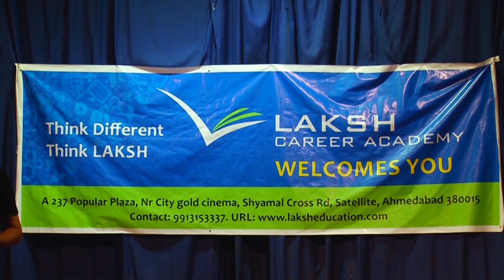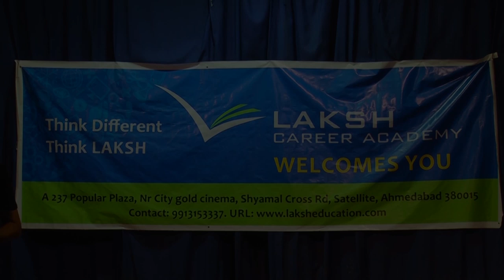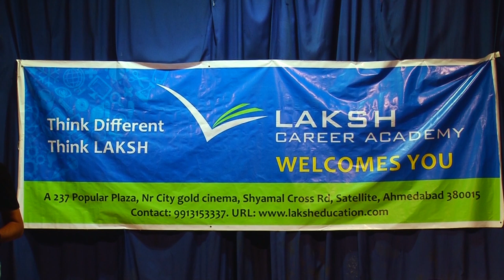Hiren Dave(Director) & Kavita Kaushik(IRS) - GPSC(Questiones & Answers)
This is one of the biggest event happened at Gandhinagar(TownHall) regarding GPSC Complete Guide Seminar by Hiren Dave(Director) and Kavita Kaushik(IRS).

Hiren Dave Sir(Director of LAKSH Career Academy) and Kavita Kaushik(IRS) gave precious GPSC Complete Guidance Speech to candidates at Gandhinagar(TownHall)

LAKSH Career Academy has branches at Ahmedabad and Gandhinagar both the location.

In this seminar at Gandhinagar(Town Hall), different candidates came for the seminar from different part of Gujarat on Sunday.

Almost, all the candidates, as well as their parents, ask their queries/concern to Hiren Dave Sir(Director of LAKSH Career Academy) and Kavita Kaushik(IRS).

Out of this, so many candidates join the GPSC Foundation Course at Gandhinagar branch of LAKSH Career Academy.

Kavita Kaushik Madam did the UPSC coaching from SPIPA. As per Hiren sir, there are some myths about GPSC and UPSC.

LAKSH Career Academy has started in 2011 and many candidates trained from here for GPSC and UPSC.

GPSC candidates once passed the mains exam will start preparation for GPSC Interview and at that time LAKSH Career Academy provides GPSC Mock Interview facility free of cost.

LAKSH Career Academy has the Upcoming Government Section where all the details are available of exams conducted by Gujarat Public Service Commission (GPSC). It also suggests you about frequent changes in the exam and any important information around GPSC.

There are more than 26 candidates selected out of around 300 candidates appear for the GPSC Exam.

Hiren Dave  Sir Director of LAKSH Career Academy also an author of Gujarat Samachar published an article in Shatdal Purti every Wednesday. For each and every article CLICK Below.

LAKSH Career Academy also provides the training for PSI/Constable exam and Gaun Seva Pasandgi Mandal in Ahmedabad and Gandhinagar both.

1) Any GPSC Coaching institute can’t be able to give a guarantee of clearing GPSC.
2) You may be able to clear GPSC or UPSC on your own too.

The benefit of joining the coaching institute.

1) You get atmosphere
2) The lecture will guide you in a short time to the point and in speed.

Your current job is not the barrier in clearing GPSC. You can clear GPSC/UPSC with or without a job.

Kavita Kaushik madam took 5 attempts and then clears the UPSC Exam but never worried or demoralized.

UPSC and GPSC Exams are transparent. During GPSC Interview every candidate has a unique code and jury members do not even know about your name, surname or village.

Kavita Kaushik madam got the full support from the family and congratulates all the students sitting in the seminar at Gandhinagar(TownHall) that they are lucky because their parents are taking interest and care of their career and future at Gandhinagar(TownHall).

One of the students asked that if I do arts after 12 th than will it give any kind of benefit in
GPSC or UPSC. It doesn’t have any direct impact on your preparation but if you go for commerce or arts than it will definitely give you a specific time for preparation.

You have the subjects from the entire stream so you may choose any stream and clear GPSC or UPSC told by Kavita Kaushik at Gandhinagar(TownHall).

Hiren Dave Sir prepared as LIC development officer or gives more attempts to clear IAS or IPS.
He is very fond of reading and writing that engage him in teaching and from teaching to LAKSH Career Academy have the mission of creating good buracates for society.

You need a minimum of 20 years and graduation to clear or appear for the GPSC Exam. So you may start preparing for GPSC or UPSC Exam during your graduation.

Kavita Kaushik madam advised that you should leave your current job for GPSC or UPSC if it’s not compulsion or family responsibility.

You should convert your books from English to Gujarati or Hindi to Gujarati.

I have the personality disorder and that’s why having fear of interview. So, how to work on that part? The only way to remove the fear is through giving mock interviews in different GPSC coaching classes wherever you get a chance.

NCERT and GCERT are authentic material for GPSC.

In GPSC you see 1st thing 1st and prepare for prelims 1 st and then for the mains.

You can also prepare for IFS Indian Forest Service too by joining UPSC.